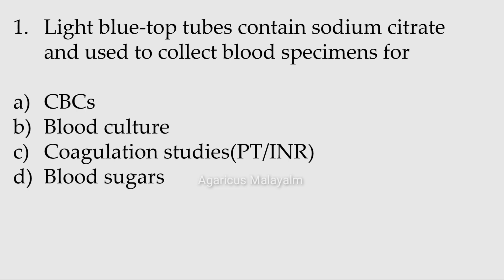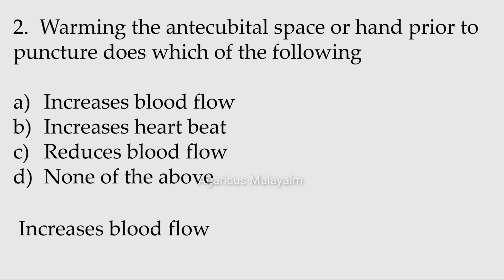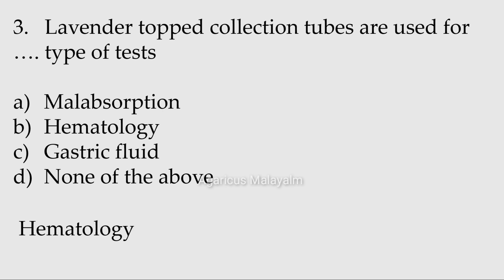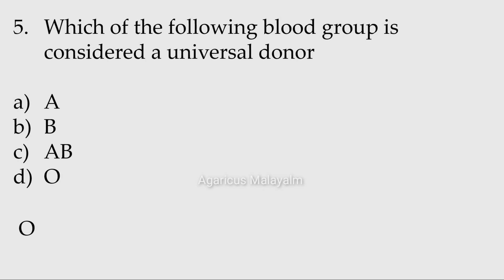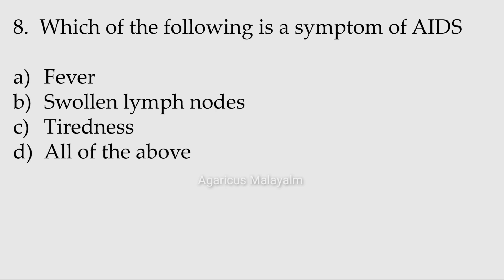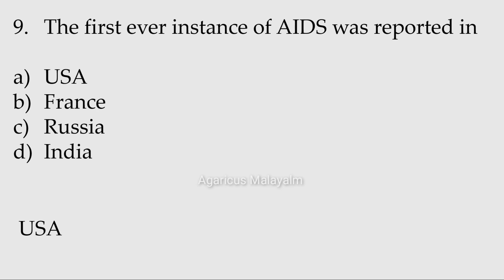BLOOD BANK TECHNICIAN | MODEL QUESTIONS | MCQ | PART - 1| KPSC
MODEL QUESTIONS

Reference

PSC Junior Lab Assistant Previous and Model Questions
MCQs In Medical Laboratory Technology And Molecular Biology